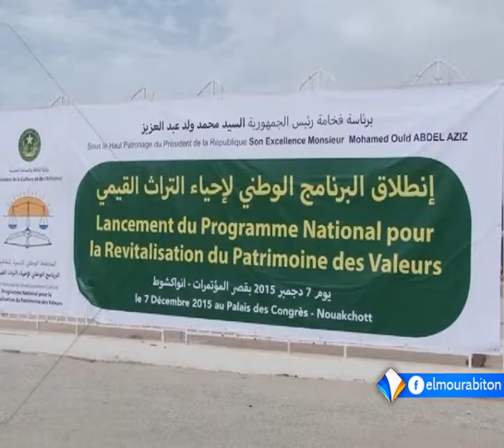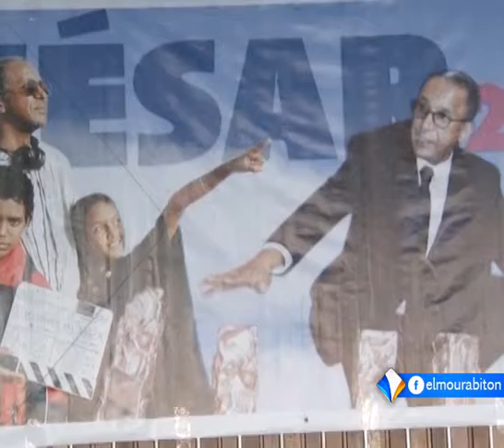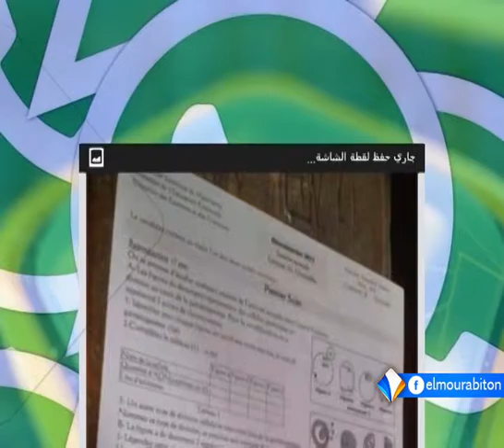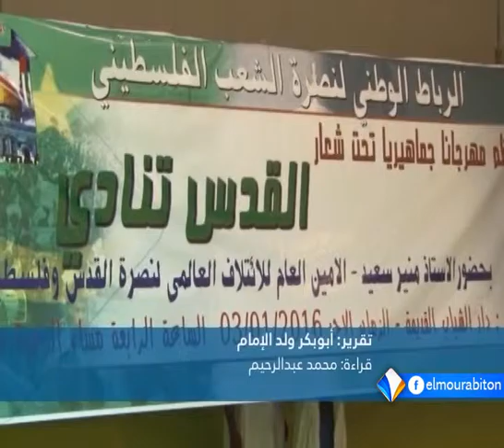نشرة أخبار التاسعة 04ـ01ـ2016 من قناة المرابطون.